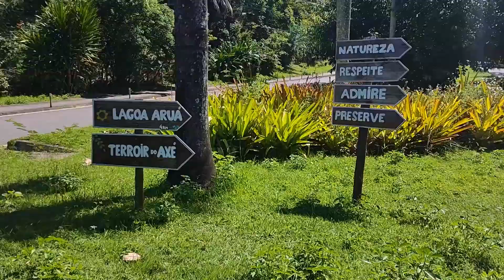PRAIA DO FORTE Bahia onde comer e se divertir | TERROIR DO AXÉ Restaurante | Lagoa Aruá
No Km 54 da BA-099, sentido Salvador-Aracaju, a Praia do Forte abriga um tesouro escondido em meio à Mata Atlântica: o restaurante, bar e adega Terroir do Axé, especializado em comida regional. Com ambiente tranquilo, em meio às árvores e aos seus frutos tropicais, além da oferta de esportes náuticos, o restaurante é ideal para você estar com familiares, amigos ou a dois, em datas comemorativas, nas férias, no momento de confraternização com os colegas de trabalho ou em qualquer outra situação que você priorize leveza, tempero e diversão. Eu mereço tudo isso. E você, também merece?

Já fique ligado neste vídeo, até o final, para saber todas as dicas sobre esse lugar lindo e incluí-lo no seu roteiro de viagem pelo litoral baiano.

Espero que você curta e aproveite bastante o conteúdo!

ARUÁ NÁUTICA:

Tempo de cada atividade: 30 minutos
- Stand Up Paddle R$ 40
- Pedalinho R$ 40
- Cisne R$ 50

INFORMAÇÕES SOBRE O RESTAURANTE:

Reserva / Cardápio / Instagram / Localização / Filme do Local / Avaliação

Obs: Ao final do preenchimento da reserva, aperte o botão "Abrir o WhatsApp" e, depois clique na seta para enviar o pedido de agendamento pelo WhatsApp. Lembre-se de informar o nosso cupom ENVIAJAQUE. Em seguida, é só aguardar o setor validar sua reserva.

CAPÍTULOS DESTE VÍDEO:

00:00 Como chegar ao Terroir do Axé
02:11 Ambientação do restaurante
05:12 Gastronomia Terroir do Axé
07:47 Aruá Náutica
13:07 Banho na Lagoa Aruá
16:01 Valor e Merecimento

MEU CANAL:

Olá! Eu sou Jaque e quero inspirar pessoas apaixonadas por viagens a aproveitarem melhor seus roteiros e destinos, desenvolverem suas habilidades humanas e, se desejarem, fazer, desse lazer, sua própria carreira no meio on line, a fim de obter liberdade na vida que almejam.

Por meio de vlogs, documentários e dicas, compartilho minhas experiências de viagem, que são, para mim, recompensa, laboratório e plano de fundo para o marketing digital que aplico, como teste prático (skin in the game), no meu canal do YouTube, com foco no aprimoramento constante.

Durante nossa jornada, vou compartilhar, com minhas experiências de viagem, ideias para criação de conteúdo, como fazer conteúdo criativo para YouTube, dicas para youtubers iniciantes e como crescer no YouTube do Zero.

Juntos, percorreremos a trilha de forma leve e criativa, aprendendo com nossas aventuras e desafios, elevando nossa mente e escalando nossos negócios para patamares, cada vez, mais altos.

Sejam bem-vindos, trilheiros!